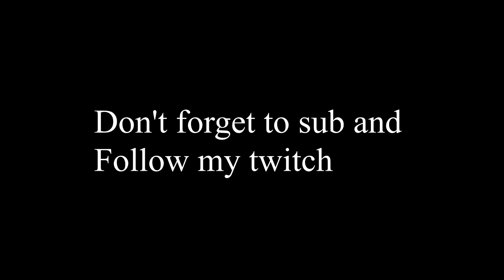Fiesta (FT facecam) Fortnite highlight #25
Hey what's up guys in todays video you will be watching the best Fiesta fortnite video along with some yellow switch asmr. If you guys enjoy the video make sure to drop a sub and a like. Also don't forget to drop a follow on my twitch.